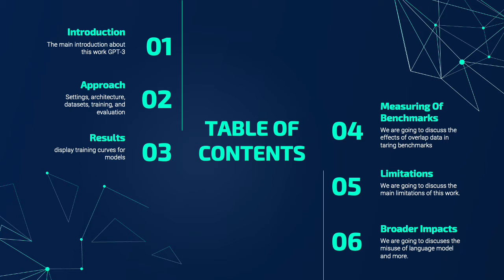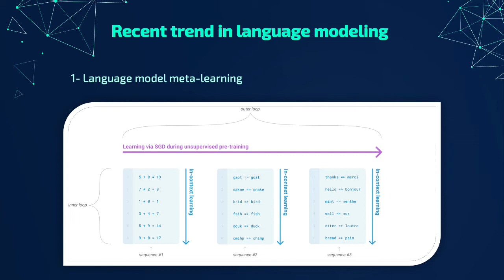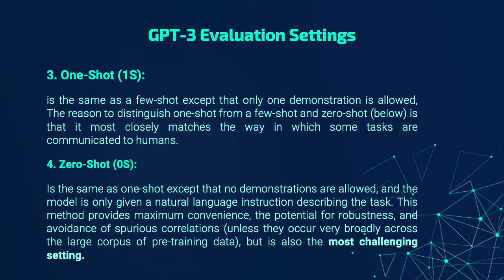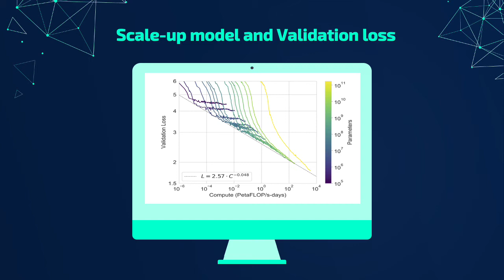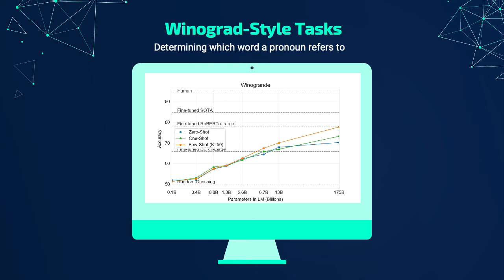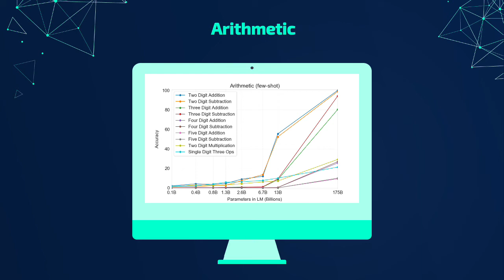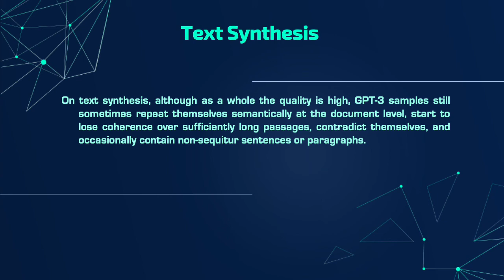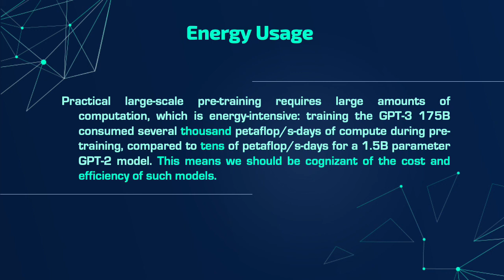Language Models are Few Shot Learners - Presented by Abdullah AbuNada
Presented by Abdullah AbuNada
Recent work has demonstrated substantial gains on many NLP tasks and benchmarks by pre-training on a large corpus of text followed by fine-tuning on a specific task. While typically task-agnostic in architecture, this method still requires task-specific fine-tuning datasets of thousands or tens of thousands of examples. By contrast, humans can generally perform a new language task from only a few examples or from simple instructions - something which current NLP systems still largely struggle to do. Here we show that scaling up language models greatly improves task-agnostic, few-shot performance, sometimes even reaching competitiveness with prior state-of-the-art fine-tuning approaches. Specifically, we train GPT-3, an autoregressive language model with 175 billion parameters, 10x more than any previous non-sparse language model, and test its performance in the few-shot setting. For all tasks, GPT-3 is applied without any gradient updates or fine-tuning, with tasks and few-shot demonstrations specified purely via text interaction with the model. GPT-3 achieves strong performance on many NLP datasets, including translation, question-answering, and cloze tasks, as well as several tasks that require on-the-fly reasoning or domain adaptation, such as unscrambling words, using a novel word in a sentence, or performing 3-digit arithmetic. At the same time, we also identify some datasets where GPT-3's few-shot learning still struggles, as well as some datasets where GPT-3 faces methodological issues related to training on large web corpora. Finally, we find that GPT-3 can generate samples of news articles which human evaluators have difficulty distinguishing from articles written by humans. We discuss broader societal impacts of this finding and of GPT-3 in general.